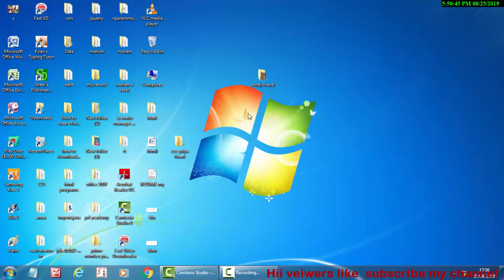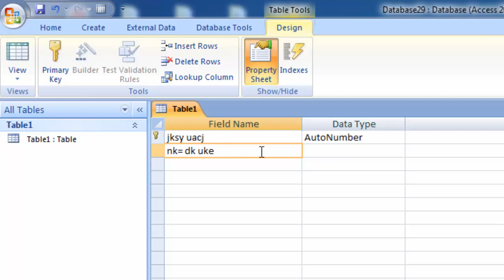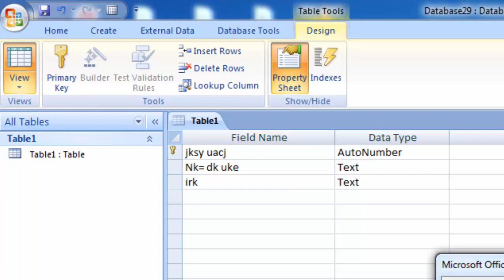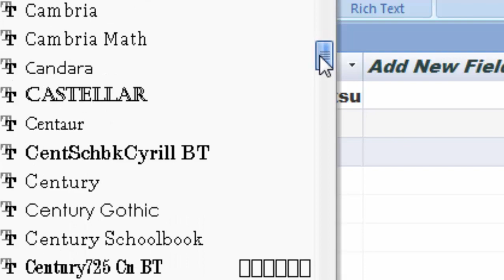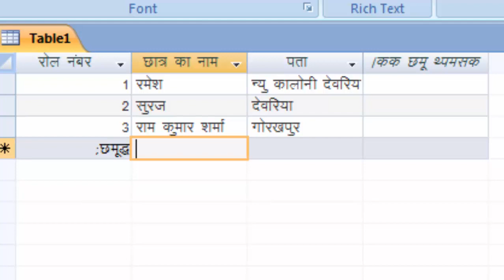How to write hindi in ms access